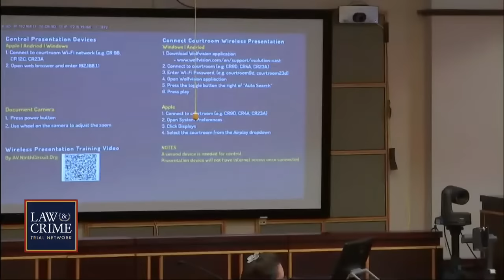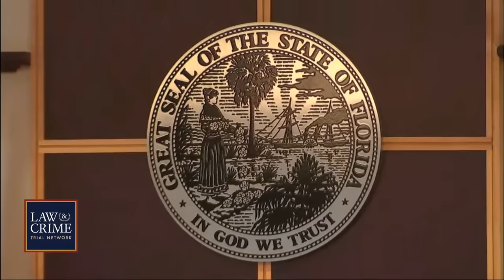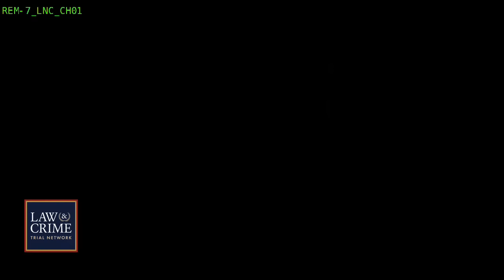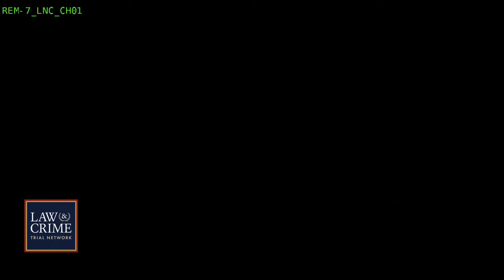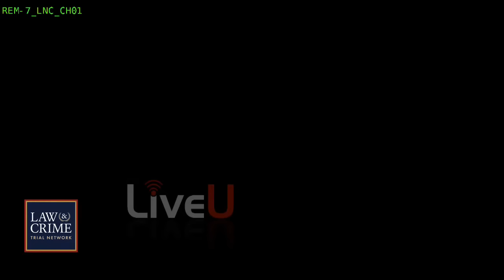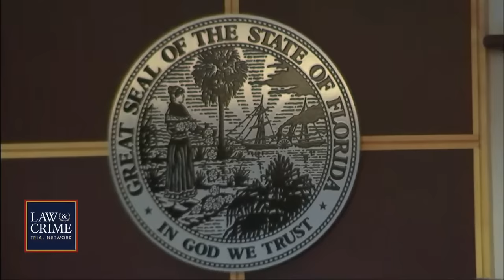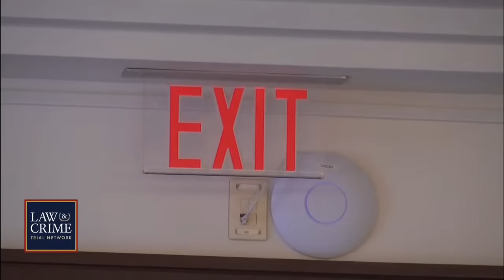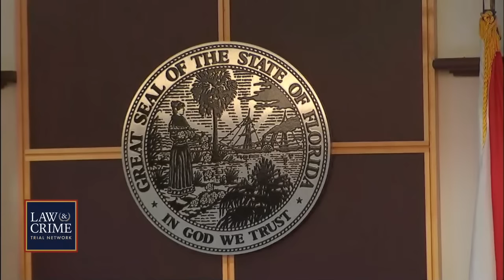WATCH LIVE: Bathtub Murder Trial — FL v David Tronnes — Day Four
A Florida man accused of murdering his wife inside their wealthy Orlando home heads to trial. David Tronnes told first responders he found his wife, Shanti Cooper-Tronnes, dead in a half-full bathtub back in April 2018 — but when detectives started investigating, they found the bathtub and her body completely dry. Tronnes was arrested four months after his wife’s death for first-degree murder.